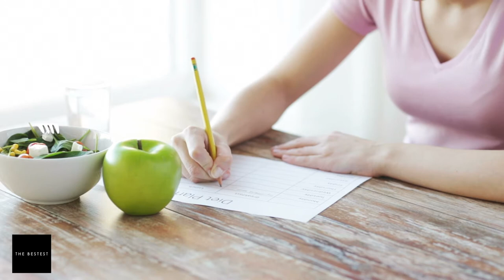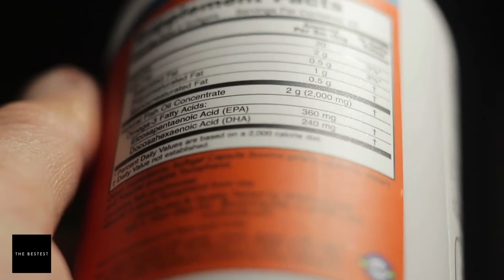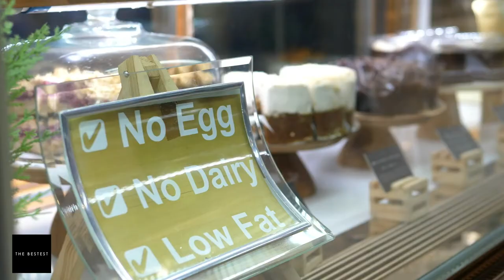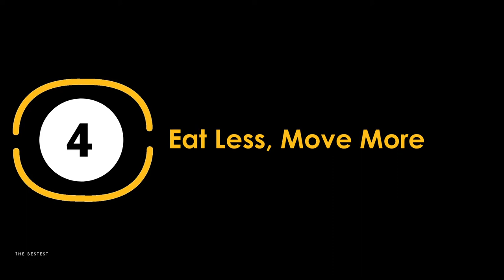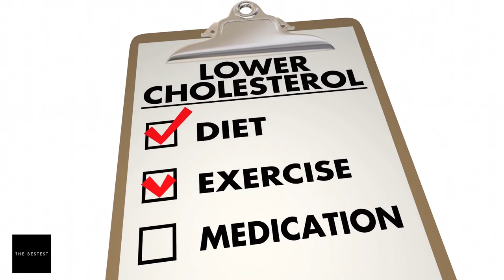TOP DIET LIES You Should Stop Believing | The Bestest Channel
If there’s one thing that anyone who’s ever wanted to lose weight has done, it’s to check the internet for advice. You’re always just a few clicks away from endless information about health and nutrition--many of which are big, fat lies.

On this episode, we are exposing 10 of the biggest diet myths and misconceptions that you should stop believing.

When it comes to diet and weight loss, the only piece of advice that will always, always be universally true is that you should seek the help of a professional. See, the relationship between food choices, your body, and your weight is very complex. What works for one person may not necessarily have the same effects on you.